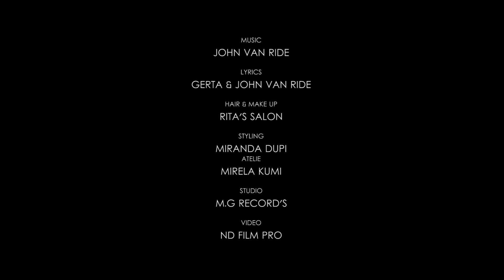John Van Ride ft Gerta Mahmutaj - Per ty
Muzika dhe Orkestrim: John Van Ride
Teksti: Gerta Mahmutaj&John Van Ride
mix-master: John Van Ride
Video: ND Film Production
Kitare: Besmir Shani
kitare bass: Viktor Rushiti